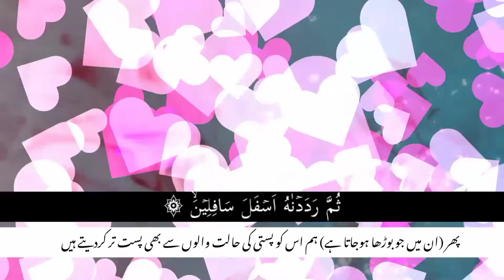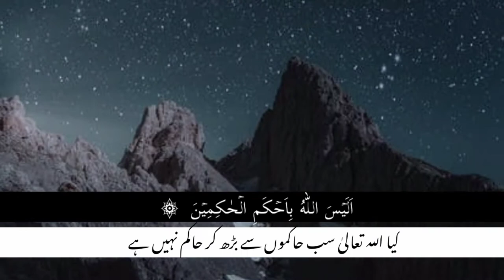تلاوت قرآن/ خوبصورت تلاوت/ سورۃ التین (no copyright talawat)